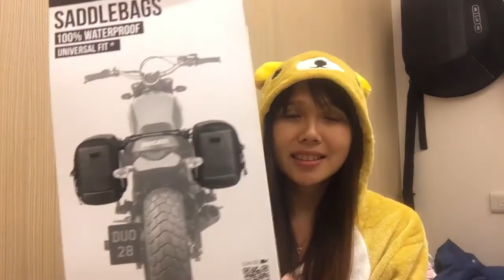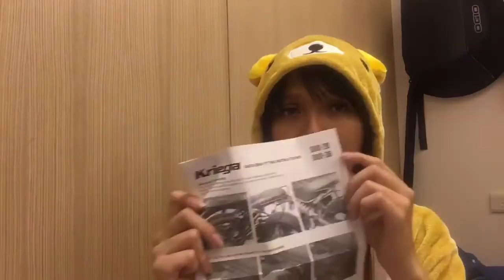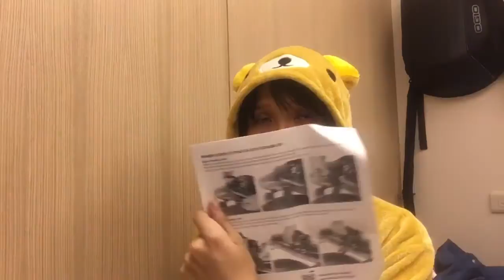小廢廢不專業開箱之 Kriega 馬鞍包 Duo28開箱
小廢廢又來開箱了, 要是大家有疑問歡迎來留言